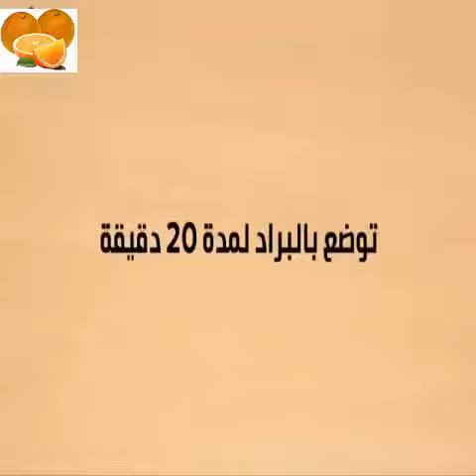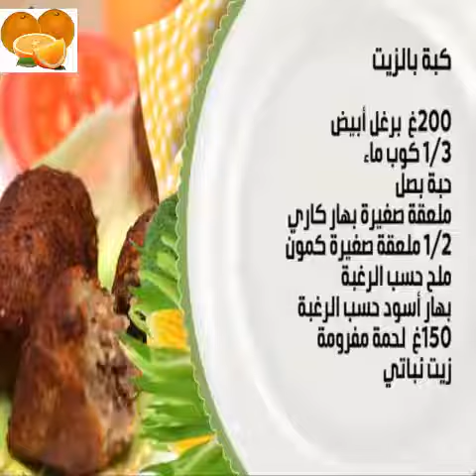طريقة عمل الكبة بالزيت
طبخات,
طبخات سهلة وسريعة,
طبخ اطفال,
طبخه,
طبخ كيك,
طبخ هندي,
طبخه سريعه وسهله,
طبخ في الشارع,
طبخات سهله,
طبخ حلى,
طبخ,
طبخ بنات,
طبخ سعود غربي,
طبخ ياباني,
طبخ سهل,
طبخ كوري,
طبخ اندومي,
طبخ يمني,
طبخ يابانية,
طبخ ياباني العاب,
طبخ ياباني في الشارع,
طبخ يشهي,
طبخ يافعي,
طبخ ياباني صغير,
طبخ ايدام,
طبخ يوتيوب,
طبخ ورق العنب,
طبخ وعجن,
طبخ وله السحيم,
طبخ ولا رسم,
طبخ وبر,
طبخ وبران,
طبخ ونفخ,
طبخ وصفات مع يسرى,
طبخ ولائم,
طبخ وعجن الشيف وحيد,
fomo daily,
fouseytube,
fox,
football,
focus,
forza horizon 3,
food,
fomo daily مترجم,
for honor,
fomo daily arab,
طبخ هندي في الشارع,
طبخ هيا الشعيبي,
طبخ هنود,
طبخ همبرجر,
طبخ هندي حار,
طبخ هندي برياني,
طبخ هندي بالعربي,
طبخ هاني الحامد,
طبخ هندي مترجم,
i'm for it tory lanez,
i'm forrest forrest gump,
i found love where we are,
i for you you for me,
i follow me,
i for you love,
i foo fighters,
i for ice cream,
i'm good for you selena gomez lyrics,
i only for you,
طبخ نقانق,
طبخ نودلز,
طبخ نوتيلا,
طبخ نيص,
طبخ نعامه,
طبخ نانسي,
طبخ نجوى كرم,
طبخ نجود الشمري,
مطبخ نسرين طافش,
طبخ ندي,
طبخ مندي,
طبخ مكرونه,
طبخ مفطح,
طبخ مغربي,
طبخ مندي لحم,
طبخ مبتعثين,
طبخ مصري,
طبخ مقلوبه,
طبخ منال,
مطبخ مبتعث,
طبخ لحم,
طبخ لجين عمران,
طبخ لذيذ,
طبخ لحم حاشي,
طبخ ليلى,
طبخ لحم الخروف,
طبخ للاطفال,
طبخ لحم مفروم,
طبخ لعبه,
طبخ لبناني,
طبخ كبسه,
طبخ كبسة دجاج,
طبخ كيك سهل,
طبخ كشتات,
طبخ كبسة لحم,
طبخ كبده,
طبخ كويتي,
طبخ كيك اطفال,
طبخ قمري,
طبخ قريطم,
طبخ قصيمي,
طبخ قعود,
طبخ قديم,
طبخ قعدان,
طبخ قصدير,
طبخ قباقب,
طبخ قرصان,
طبخ قدر ضغط,
طبخ في البر,
طبخ فطور,
طبخ فوز,
طبخ في الشوارع,
طبخ فتافيت,
طبخ فاصوليا,
طبخ فول,
طبخ فوز الشهري,
طبخ في شوارع الصين,
طبخ غزال,
طبخ غداء,
طبخ غداء سهل,
طبخ غريب عجيب,
طبخ غوزي,
طبخ غريبه,
طبخ غاده المسلم,
طبخ غادة,
طبخ غوزي لحم,
طبخ عراقي,
طبخ عربي,
طبخ عبدالمجيد,
طبخ عزاب,
طبخ على الصاج,
طبخ عشاء,
طبخ على الحطب,
طبخ عصافير,
طبخ عزوبي,
طبخ عبدالمجيد الغانم,
طبخ ضب,
طبخ ضبان,
طبخ طبخ,
طبخ طيور,
طبخ طيور الدخل,
طبخ طيور السمان,
طبخ طلي,
طبخ طلعات,
طبخ طفل,
طبخ طاجن,
طبخ طرطه,
طبخ طبخات,
طبخ ضبع,
طبخ ضفادع,
طبخ ضلوع,
طبخ صيني,
طبخ صدور الدجاج,
طبخ صحي,
طبخ صلصال,
طبخ صغار,
طبخ صيد,
طبخ صدور دجاج,
مطبخ صغير,
طبخ صدور الدجاج للرجيم,
طبخ صحي وسريع,
طبخ شوارع,
طبخ شعبي,
طبخ شباب,
طبخ شاورما,
طبخ شكشوكه,
طبخ شارع,
طبخ شوارع الهند,
طبخ شامي,
طبخ شعبي سعودي,
طبخ شوارع الصين,
a for allahu akbar,
a for better day avicii,
a for hindi song,
a follow me,
a foster the people,
a for you love,
a requiem for a dream,
a song for your,
a good for you,
a song for birthday,
طبخ سريع,
طبخ سمك,
طبخ سعودي,
طبخ سوري,
طبخ سهل وسريع,
طبخ سمان,
طبخ سهل وبسيط,
طبخ سوداني,
طبخ زربيان,
طبخ زمان,
طبخ زغاليل,
طبخ زواجات,
طبخ زيتونه,
طبخ زربيان عدني,
طبخ زقني,
طبخ زد رصيدك,
طبخ زينب,
طبخ زبيدي,
طبخ رز,
طبخ روبيان,
طبخ رمضان,
طبخ رز برياني,
طبخ رز ودجاج,
طبخ رز ابيض,
طبخ رجال,
طبخ ريم,
طبخ راس الخروف,
طبخ رز بخاري,
طبخ ذبيحة,
طبخ ذبيحه كامله,
طبخ ذبايح,
طبخ ذبيحة العيد,
طبخ ذره,
طبخ ذبيحة عربي,
طبخ ذبيحه القصار,
طبخ ذبيحة بالفرن,
طبخ ذبيحه بخاري,
طبخ ذبيحه بالحليب,
طبخ دجاج,
طبخ دخل,
طبخ دايت,
طبخ دجاج مشوي,
طبخ دجاج بالفرن,
طبخ ديك رومي,
طبخ دونات,
طبخ دجاج محمر,
طبخ دجاج مندي,
طبخ دهران,
طبخ خروف,
طبخ خليجي,
طبخ خنزير,
طبخ خروف كامل,
طبخ خفيف,
طبخ خضار,
طبخ خروف مفطح,
طبخ خبز,
طبخ خلية النحل,
طبخ خرفان,
طبخ حاشي,
طبخ حنيذ,
طبخ حلى سهل,
طبخ حلويات سهله,
طبخ حقيقي,
طبخ حلو,
طبخ حاشي كامل,
طبخ حريم,
طبخ حنيذ لحم,
طبخ جراد,
طبخ جيزاني,
طبخ جديد,
طبخ جنوبي,
طبخ جريش,
طبخ جميل,
طبخ جرابيع,
طبخ جمبري,
طبخ جمل,
طبخ جاوي,
طبخ ثعبان,
طبخ ثنيان خالد,
طبخ ثنيان,
طبخ ثعبان البحر,
طبخ ثوم,
طبخ ثعبان حي,
طبخ ثواني,
طبخ ثريد,
طبخ ثرب السمك,
طبخ 15 ثانيه,
طبخ تركي,
طبخ تونه,
طبخ تيس,
طبخ تجار,
طبخ تمساح,
طبخ تايلندي,
طبخ توست,
طبخ تورته,
طبخ تشيز كيك,
طبخ تيس كامل,
طبخ بنات صغار,
طبخ بر,
طبخ بالبر,
طبخ برياني,
طبخ برجر,
طبخ باكستاني,
طبخ بيتزا,
طبخ بالشارع,
طبخ بخاري,
العاب طبخ,
طبخ الاندومي,
طبخ الشوارع,
طبخ الدجاج,
طبخ البر,
طبخ السمك,
طبخ الدخل,
طبخ اطفال حقيقي,
طبخ البيض,
طبخ المندي,
طبخ 15 دقيقه,
طبخ 12,
انمي طبخ 1,
انمي طبخ 19,
صراع الطبخ 15,
طبختنا جاهزة 1,
طبخ 2016,
طبخ 2000,
طبخ 2015,
طبخ 2017,
العاب طبخ 2015,
انمي طبخ 23,
انمي طبخ 20,
العاب بنات طبخ 2014,
انمي طبخ 21,
العاب بنات طبخ 2015,
طبخ 30 ثانيه,
طبخ 5 دقائق,